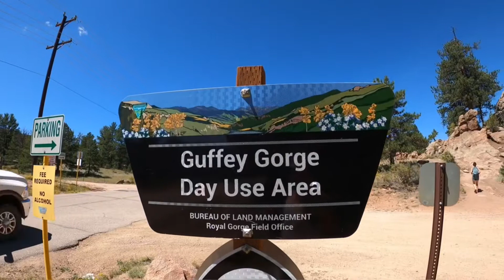Cliff Jumping at Guffey Gorge Paradise Cove // BABs Recovery Day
Guffey Gorge, also known as Paradise Cove, Guffey Cove, Guffey Gulch (as the locals know it) is a swimming hole and cliff diving spot on Four Mile Creek about ten miles east of Guffey, Colorado. Located about 2 hours southwest of Denver, or 1 hour from Colorado Springs, near a small parking lot alongside CR 112, the cove is a short, but sometimes steep mile-ish (one way) hike. This scenic swimming hole can regularly see 300 people a day on weekends in the summer. We saw about 10 people to start and many more as the afternoon went on.

The cliffs are pretty high but doable. Make sure the water isn't too low where you're jumping. There are rocks and if you torpedo, you'll definitely touch the bottom. Water is cold but refreshing! We hiked a little bit beyond the cove and found a beautiful secluded spot on the water away from the people. It was a perfect way to relax after the Pikes Peak Ascent!

The Fine Print and Things to Note:
There are regulations in place: no alcohol, no overnight camping, no amplified music, no target shooting, no glass, pets must be on a leash, and parking in designated areas only. Visitors are only allowed to use the area between dawn and dusk. The top of the cove is marked with a sign warning of the danger of jumping. The trail down to the swimming hole is short and steep. We did see a ranger patrolling the area. From mid-May to mid-September, there is a $6 per vehicle day-use fee.